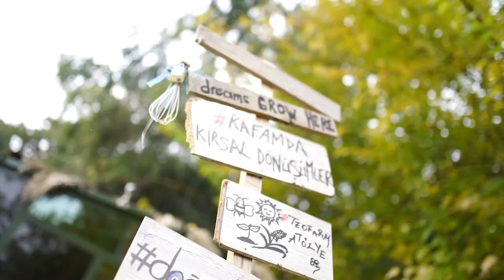Bahçeşehir Koleji We can all become Food Heroes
Bahçeşehir Koleji öğrencileri iklim değişikliğine dikkat çekmek ve bu bilincin daha çok yaygınlaşması adına “We can all become Food Heroes” şarkısını seslendirdiler.